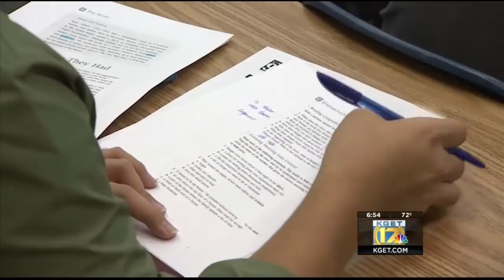Start Saving for College Today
As students head off to their first day of school, it is a reminder that saving for college can start today. Dave Anderson from Moneywise joined 17 at Sunrise to talk about how parents can start saving today.